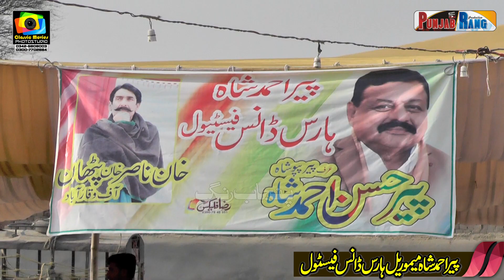Nagina ll All Punjab Horse Dance ll Nabipur Peeran Nankana Sahib ll 19 / 20 / Feb -2022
Nagina ll Nawab Asid Ullah Waseer ll All Pakistan Horse Dance ll Peer Ahmad Shah Memorial Festival Nabipur Peeran ll 19/20/ Feb-2022

Memories Peer Ahmad Hassan Shah Almaeoof Peer Papu Shah Qurashi

honorable Guest & Mela Malak ; Brigadier ( Retired) Ijaz Ahmed Shah Minister of Narcotics Control Incumbent
Mela Malak : Peer Sarwar Shah Qurashi Son Of Peer Ahmad Hassan Papu Shah Nankana

My Best Videos Links: 2021 Horse Dance
Jakhar Horse Dance ll 2021 ll 2022 ll Darbar Peer Syed Nadar Shah Kirmani ll HD ll Horse Dance 2021/22
Darabar Mian Wanveer ll 6/7 November 2021 ll Tukra 57/4 Ni Abadi Ravi Pul ll Kamalia
26 Oct 2021 ll Fatina Okara ll Darbar Baba Muhammad Ali Shah ll Horse Dance 2021 ll HD

Rec Classic Movies Bhawana Deistic Chiniot
Punjab Rang
Admin : Majid Abbas Kazmi Syed
Editor & Cameraman Mohsin Raza
Aqeel Abbas Sehrai